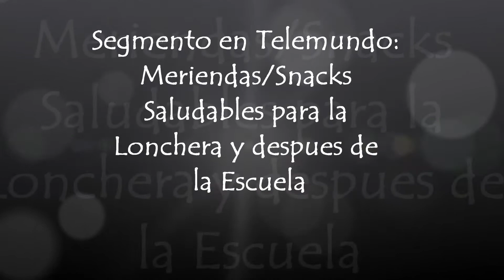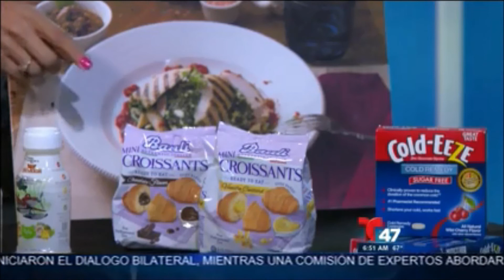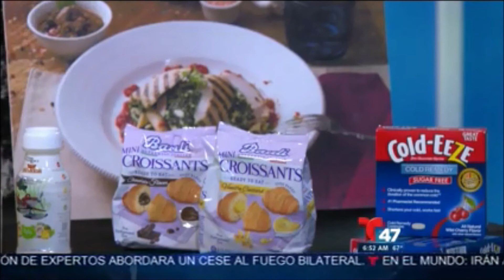Segmento en Telemundo: Meriendas/Snacks Saludables para las Loncheras y Despues de las Clases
Etuve en Telemundo Noticiero Primera Edicion hablando sobre unos snacks saludables para el regreso a clase entre ellos los pure en bolsitas de Dole Fruit Squish'ems